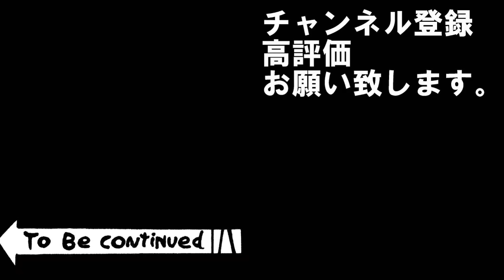有料シナリオ河北争乱7/30配信【あなたは誰推し!?】 三国志14 超級三國志14 新DLC